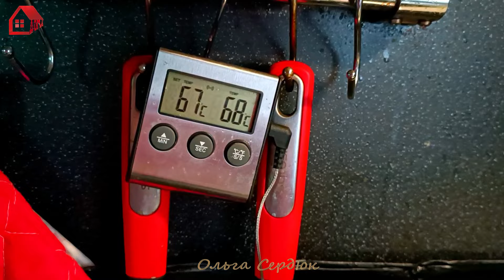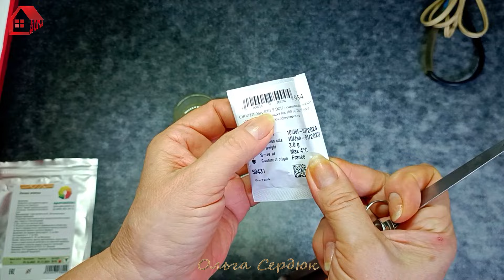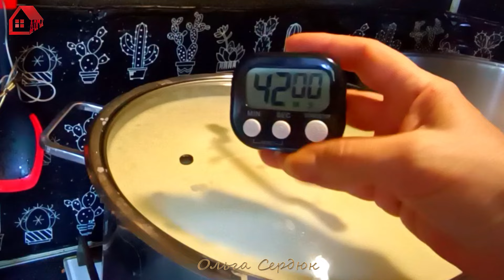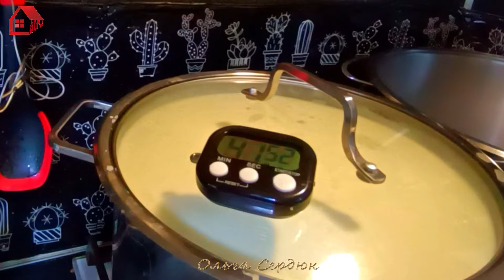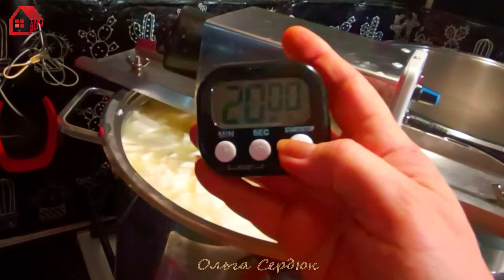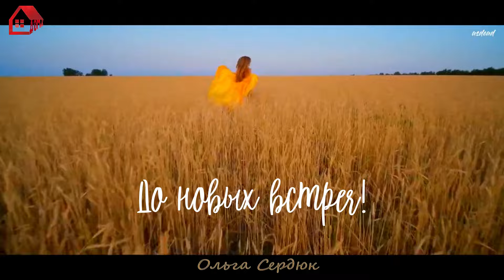Как сделать сыр ФЕТА в домашних условиях МЯГКИЙ СЫР для САЛАТОВ! Рецепт/ Feta Recipe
Для салата из помидоров идеально подходит мягкий сыр фета!
Готовим греческий сыр фета в домашних условиях. Бери и делай! Простой рецепт из коровьего молока домашнего сыра фета пошагово. Не покупайте сыр в магазине - сделайте сами. Рецепт феты - всего 3 ингредиента.
Все товары, которыми я пользуюсь для сыроварения можно приобрести с доставкой на дом в приложении Яндекс Маркет. Приведу неполный список и ссылки, где можно купить, чтобы Вы не искали долго:
✅ Все товары, которыми я пользуюсь, а также тысячи других можно приобрести с доставкой на дом в приложении Яндекс Маркет.
 «Реклама» данные рекламодателя — ООО Яндекс, ИНН 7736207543